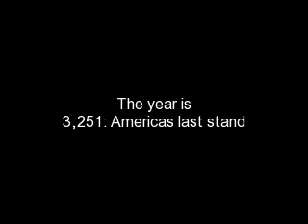American clone wars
"PLEASE RATE AND COMMENT" the american clones are fighting the russian clones
because there pissed off at eachother!!! part to comming soon